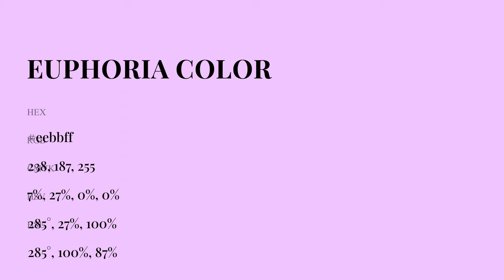Euphoria color eebbff hex Cool Violet color eebbff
What color is Euphoria ? eebbff hex, Cool Violet color eebbff

Hex eebbff Color Code is also known as Euphoria color

Hex eebbff Color code in RGB color code model is created after adding 93.33% red color, 73.33% green color and 100% blue color.
Hex eebbff Color code in CMYK color (process color) code model is generated after subtraction of 07% cyan, 27% magenta, 0% yellow, 0% black.